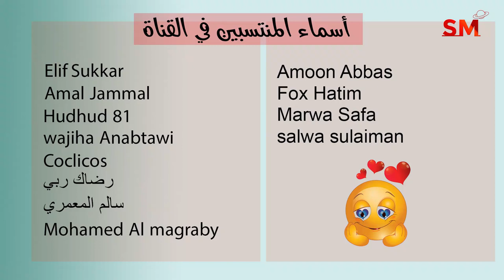توقعات الأبراج اليوم الأحد 9 تشرين الأول أكتوبر 2022 سعيد مناع